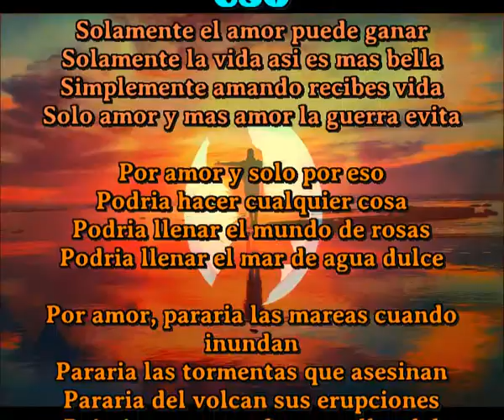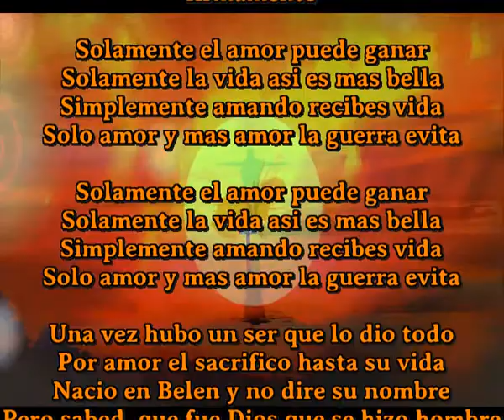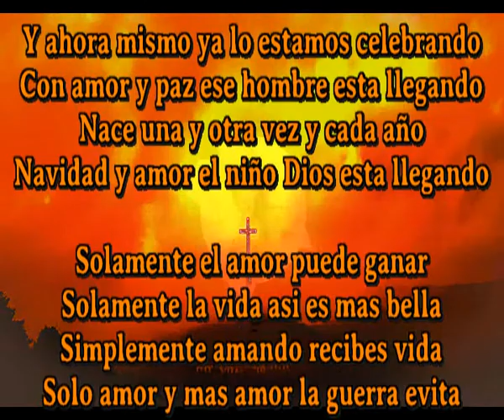Por amor y solo por eso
Podria hacer cualquier cosa
Podria llenar el mundo de rosas
Podria llenar el mar de agua dulce

Por amor, pararia las mareas cuando inundan
Pararia las tormentas que asesinan
Pararia del volcan sus erupciones
Bajaria una a una las estrellas del firmamento

Solamente el amor puede ganar
Solamente la vida asi es mas bella
Simplemente amando recibes vida
Solo amor y mas amor la guerra evita

Una vez hubo un ser que lo dio todo
Por amor el sacrifico hasta su vida
Nacio en Belen y no dire su nombre
Pero sabed, que fue Dios que se hizo hombre

Y ahora mismo ya lo estamos celebrando
Con amor y paz ese hombre esta llegando
Nace una y otra vez y cada año
Navidad y amor el niño Dios esta llegando

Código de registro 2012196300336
Fecha de egistro 19-dic-2020 18:17 UTC